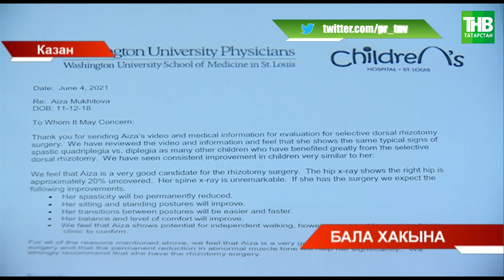Сезнең ярдәм кирәк 02/08/2021